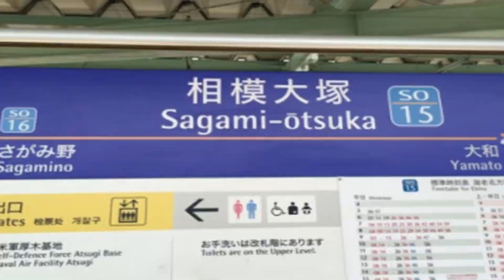SAGAMI BIG MOUND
音声 knightさん